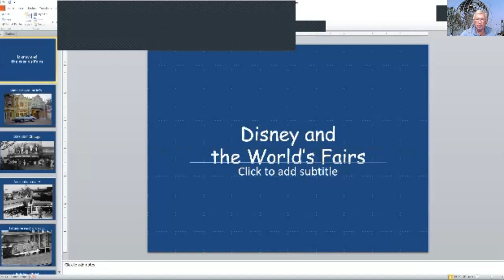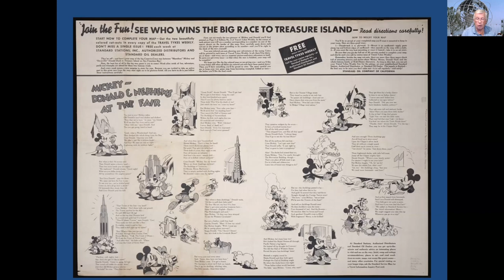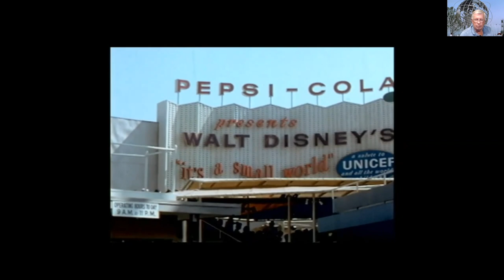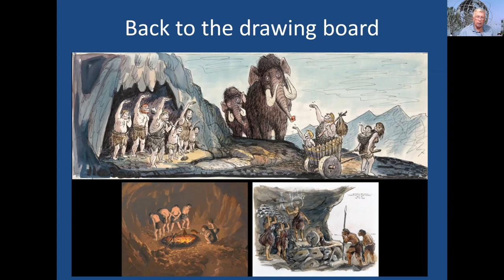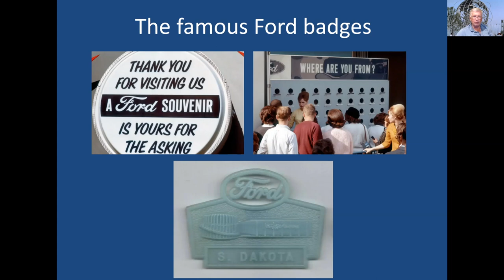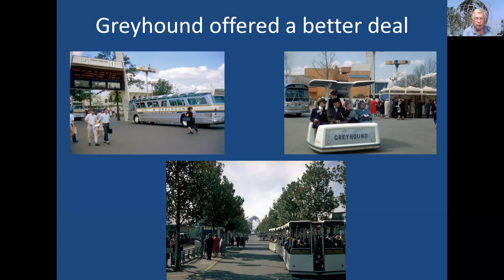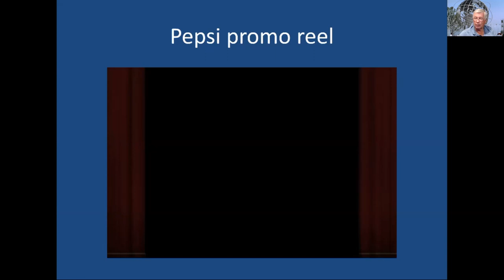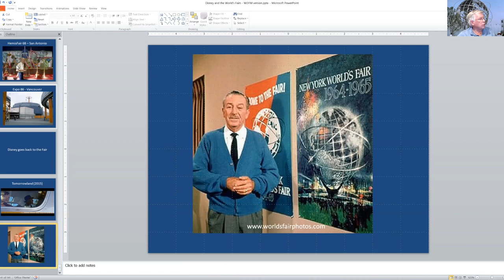February 3, 2023: Saddleback College Emeritus Institute Guest Lecture Series: Bill Cotter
TOPIC: Disney and the World's Fairs

🌟 Embark on a journey of intellectual growth with Bill Cotter at Saddleback College's Emeritus Institute. Join us for the Saddleback College Emeritus Institute Dorothy Marie Lowry Distinguished Guest Lecture Series, where you can access tuition-free, lifelong learning courses for older adults. California residents, don't miss out on the chance to enrich your mind with engaging classes in-person or online. Have questions?